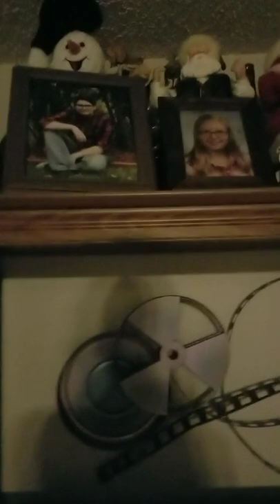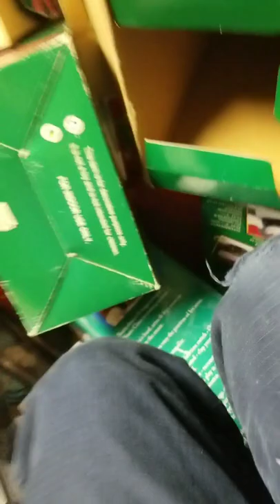Jobeanvideos 10 year anniversary